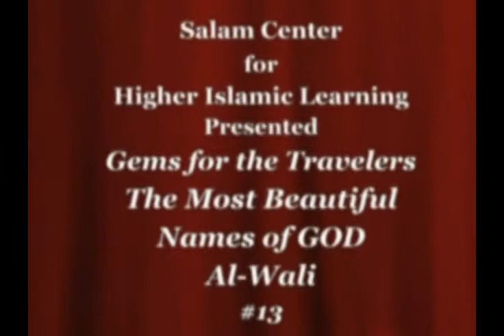The Beautiful Names of God: Al-Wali,The Protector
Welcome to "Gem For the Travelers", a lecture series presented by Imam M.A. Azeez of the SALAM Islamic Center in Sacramento, CA. IA we will explore the different names & attributes of God almighty.